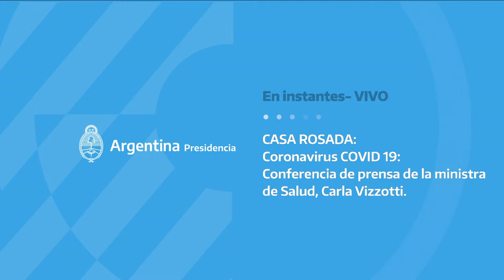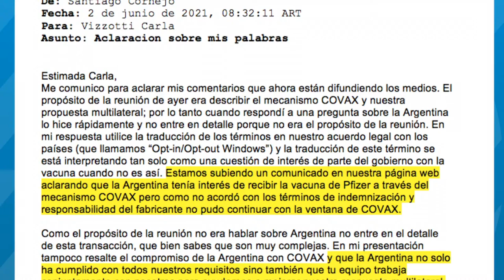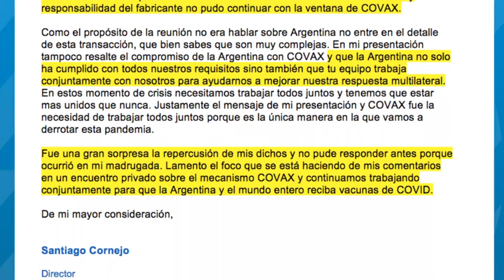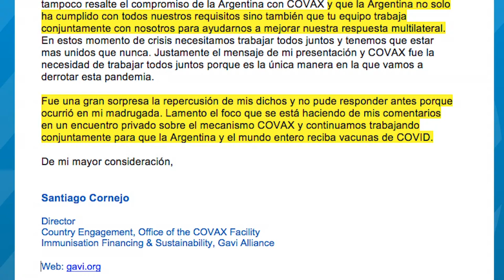Coronavirus COVID 19 - Conferencia de prensa de la ministra de Salud, Carla Vizzotti